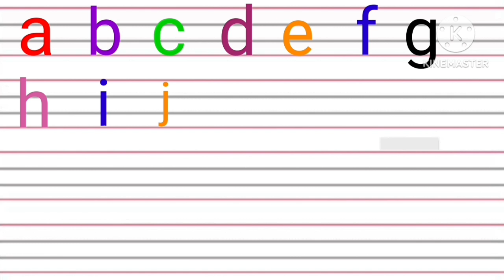ABCD, abcd, Capital Letter And Small Letter of English Alphabet || A to Z, a to z @ DDNationalTV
Your query,

Capital Letter of English Alphabet
Small Letter Of English Alphabet
Abcd Alphabets
Abcd Rhymes
learn Abcd
Learn abcd Phonic songs
Abcd Dikhaiye